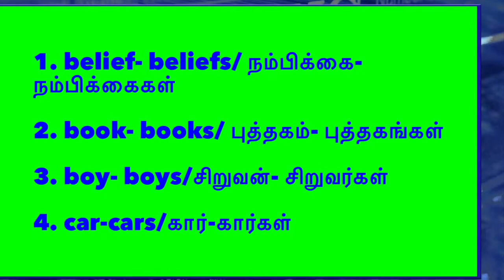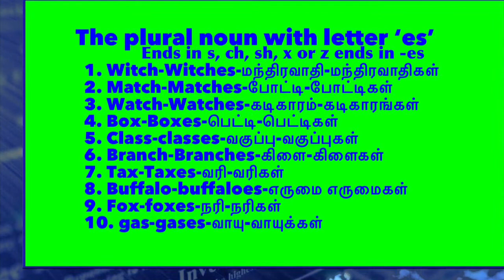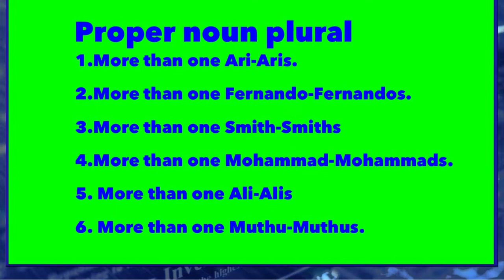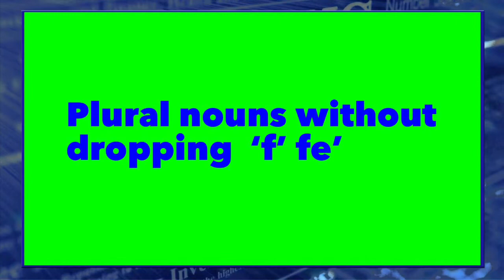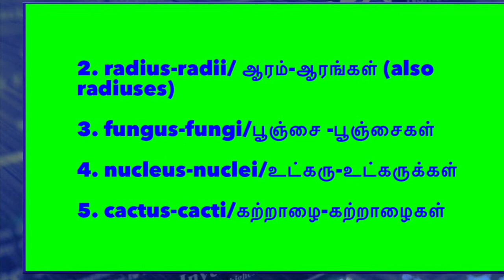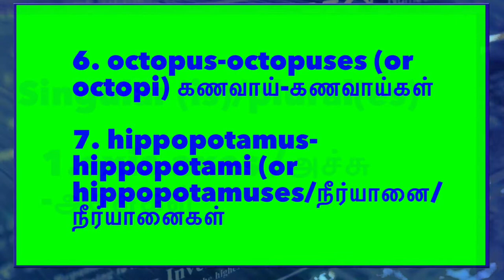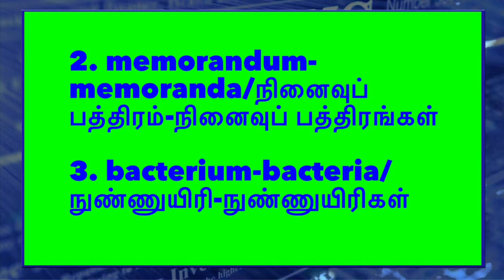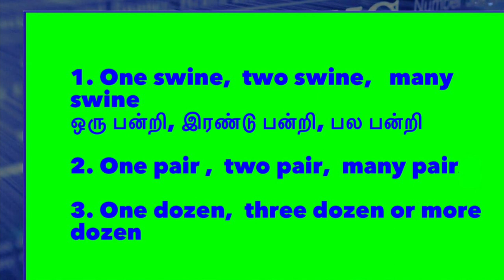English Grammar- Noun Number: Lesson :5